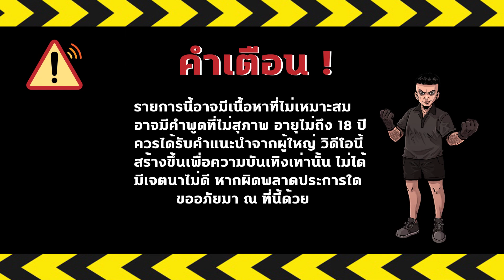ชวลิต เดอะซีรีส์ Season 5 EP 60 : Part 5 ความจริงที่หน้าตกใจ